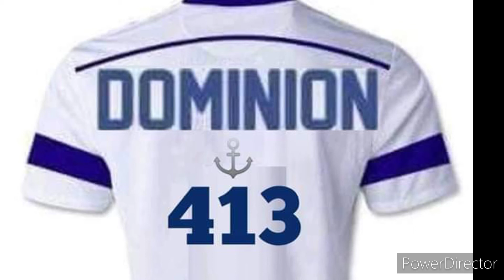Ground Eyes 👁️ Carry Me Go.